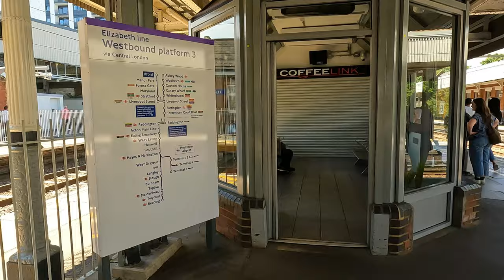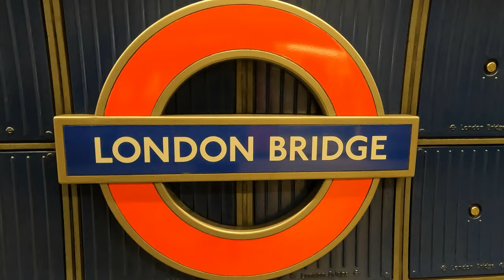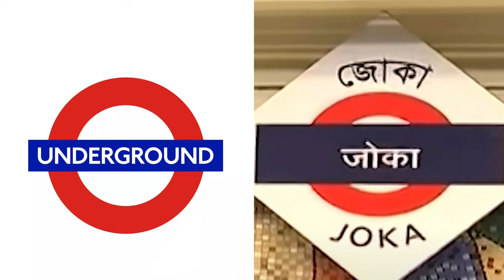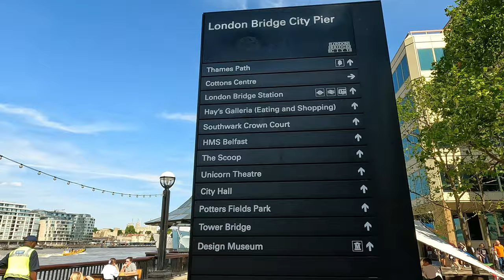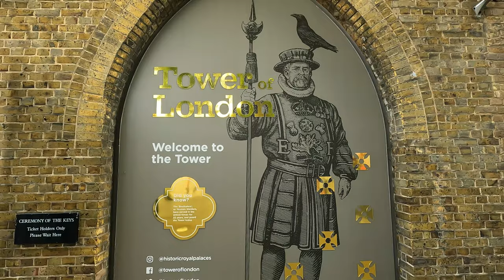London Bridge | Tower Bridge | Bankside walk l England | United Kingdom | 4K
A bankside walk from Longon Bridge to Tower Bridge, London, England UK

Tracks:
Catch Up, Artist - Dan Lebowitz
To Weather a Storm, Artist - Dan Lebowitz

Artists: Biswarup Ganguly, Susmit Bharadwaj, Ovjtphoto, Jiong Sheng, Peter Trimming